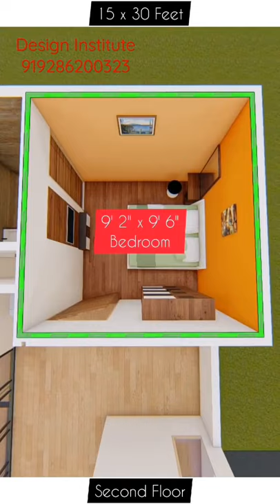15x30 house design 3d video 9286200323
15x30 house design 3d video 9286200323